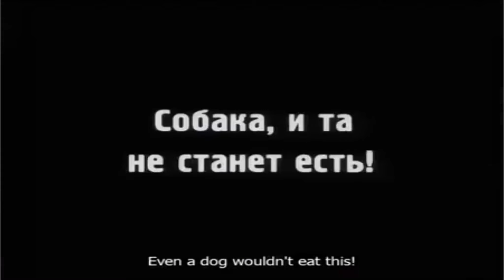Cinema VS Cinema, The Art VS the Medium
Film Analysis of, modern cinema and, popcorn fluff.-update later